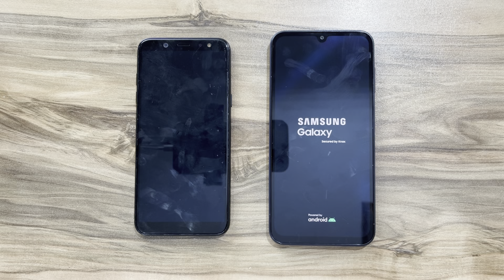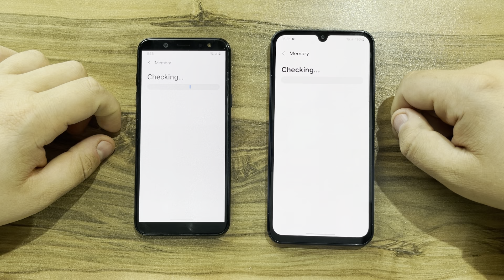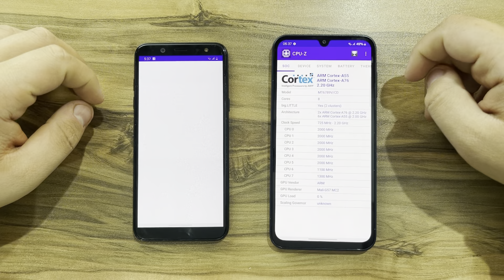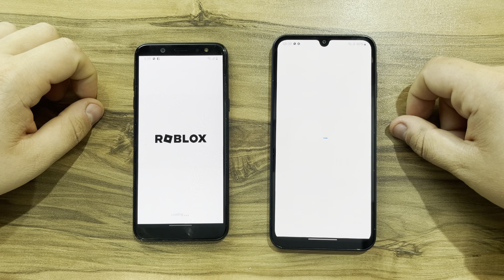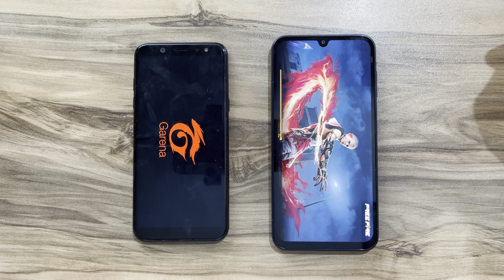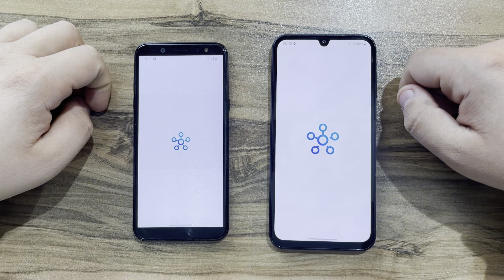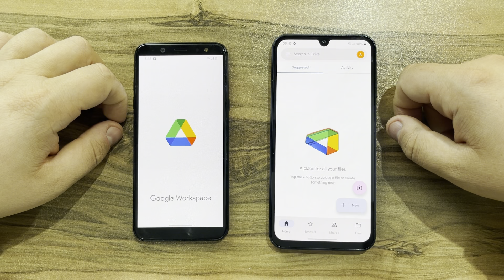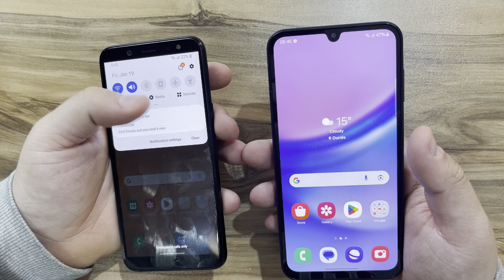Samsung Galaxy A15 vs Samsung Galaxy A6